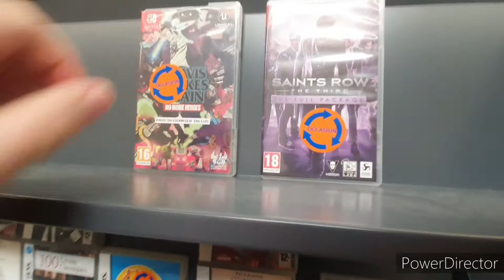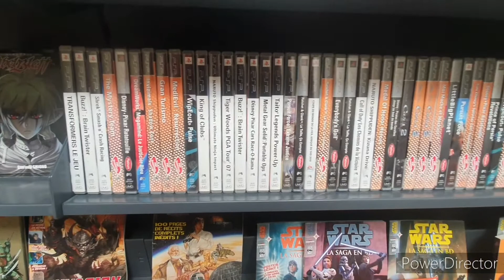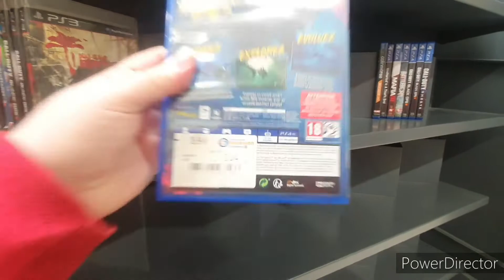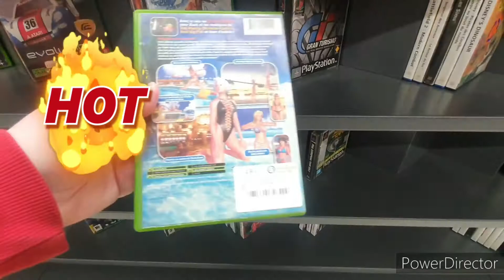DES JEUX VERSUS A PRIX SYMPA - 1 JOUR 1 CASH #4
Nouveau épisode 1 JOUR 1 CASH et cette fois-ci balade dans un Leclerc Occasion !!

+2 ptite rentrée en mode versus cool à ptit prix !!